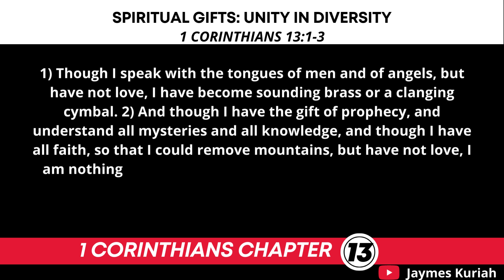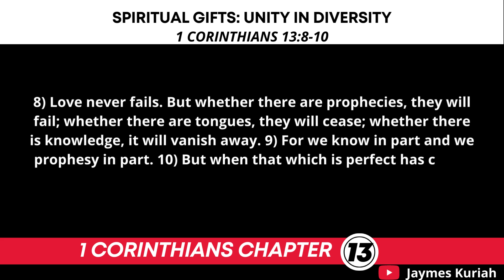1 Corinthians 13 (Nkjv) -Bible Reading Challenge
Welcome to the bible reading challenge where we tackle a chapter every weekday. Today's chapter is 1 Corinthians 13 (Nkjv).

We help people read the bible daily in their quest for help on how to read the bible every day. Join us in this bible reading challenge.

_______________________Description of Corinthians______________________________
The book of Corinthians was written by Apostle Paul as a pastoral letter written to resolve doctrinal and practical problems within the local church. Paul's authorship gives the letter apostolic application to all "the churches of God."

The letter reveals some of the typical Greek cultural problems of Paul's day, including the gross sexual immorality of the city of Corinth. The Greeks were known for their idolatry, divisive philosophies, the spirit of litigation, and rejection of a bodily resurrection.

The letter consists of Paul's response to eight separate problems: sectarian spirit, sexual immorality, marriage, and divorce, eating foods offered to idols, wearing of the veil, the Lord's supper, spiritual gifts, and the resurrection of the body. Whereas these same problems exist in the modern church, the remedies are the same.

Note: Background courtesy of the New Spirit-Filled Life® Bible

Note: Scripture taken from the New King James Version (Nkjv). Used by permission.